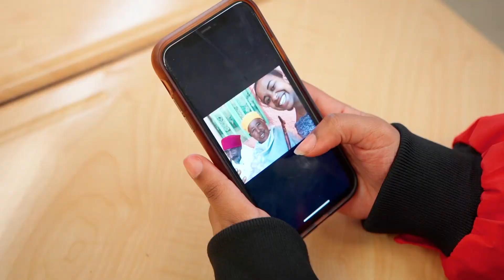Meet Mulu Belete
City Year is a trailblazing, youth-powered organization with a dual mission: expanding educational opportunity for all students and developing the next generation of leaders through national service. Research shows the more time a student spends with a City Year AmeriCorps member serving as student success coach, the better the student outcomes—academically, interpersonally and in terms of attendance. Today, 40,000 alums continue to lead and serve where they live and work.